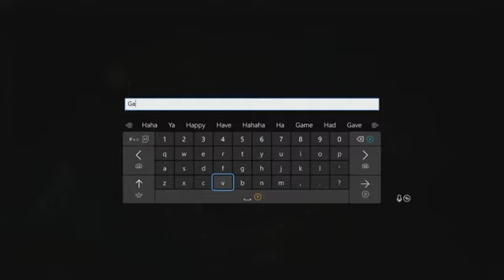oh yes the vibe check : stellaris : ep 3